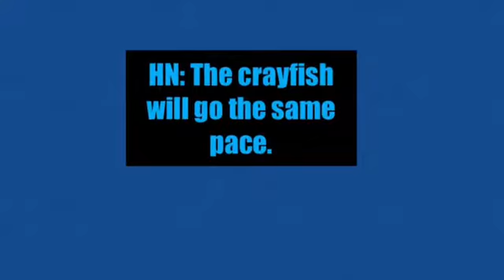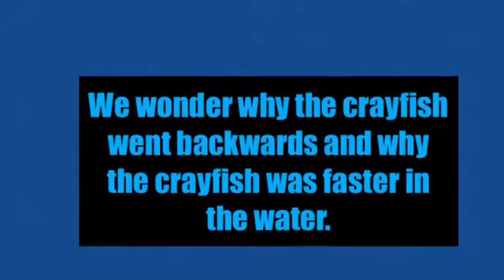2016 Burke - group 12